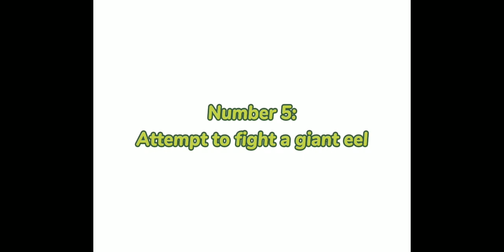Five ways to die in melon playground